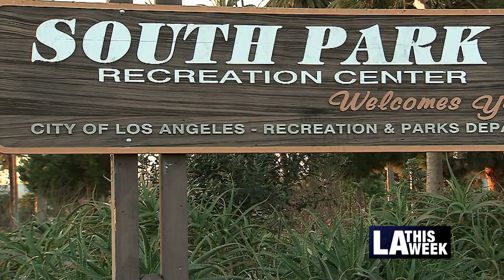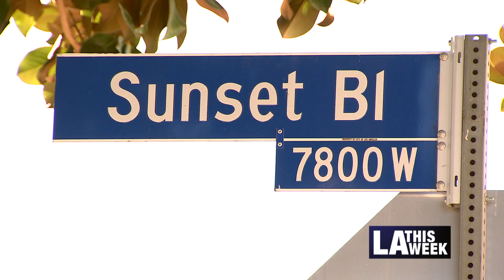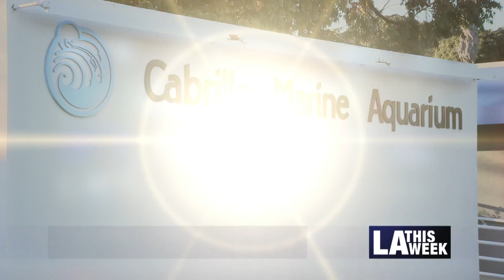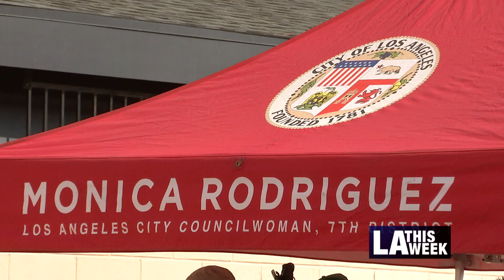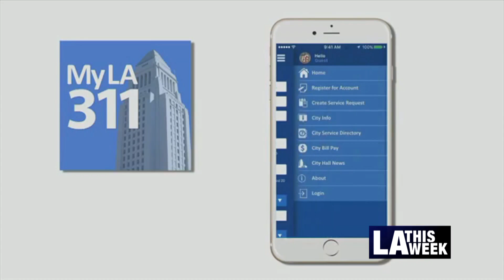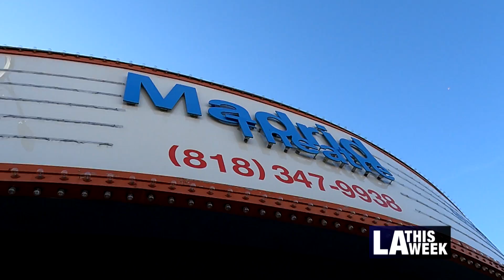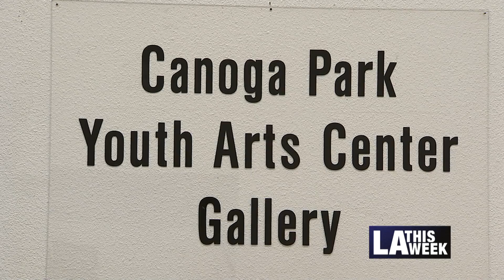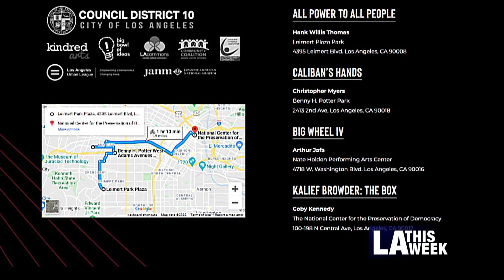LA This Week #1189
Highlighting the following stories: New Zero Carbon Legislation, Free Tax Prep, South Park New Sports Field, Spaulding Square Cleanup, CD7 Look Ahead, Cleanup In CD9, El Pueblo Valentines Event, Climate Emergency Mobilization Office